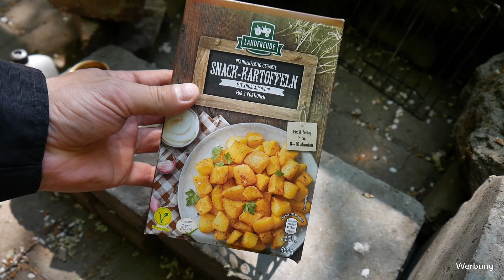Mein Waldgarten Projekt 2020 #13 Bratkartoffel mit Knoblauch - Dip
INFOS

Mein Youtube - Kanal ist ein reiner Hobbykanal ohne irgendwelche finanziellen Vorteile.
Keine Monetarisierung oder Partnerprogramme.